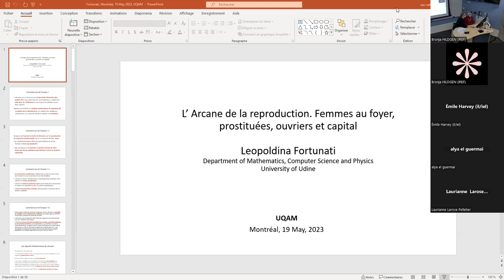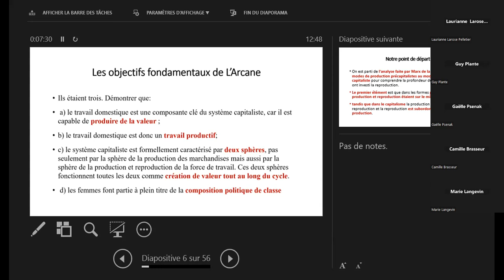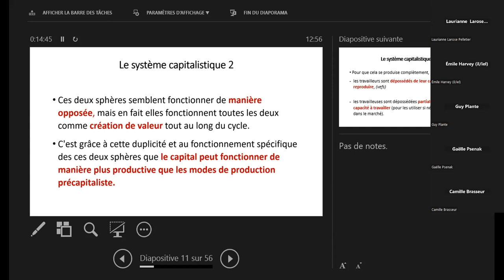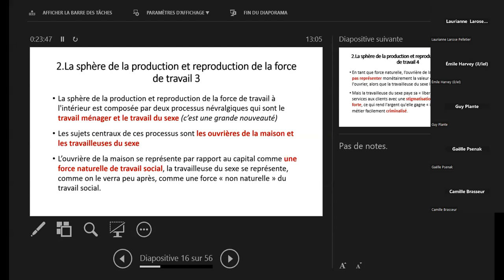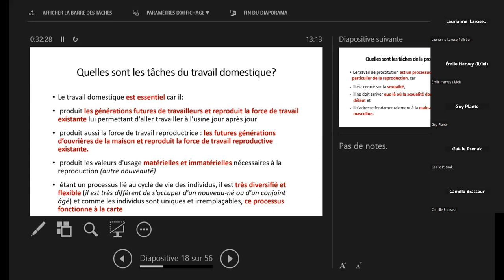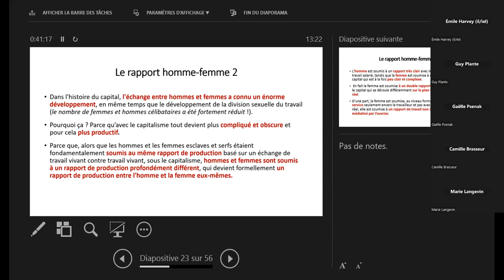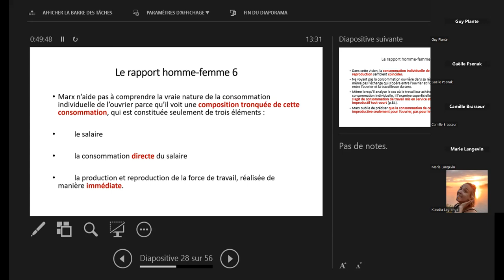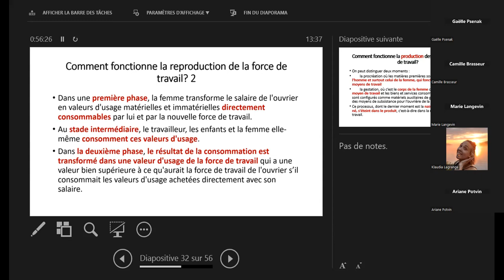L’Arcane de la reproduction. Femmes au foyer, prostituées, ouvriers et capital.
Conférence de Leopoldina Fortunati organisée en collaboration avec l'Observatoire pour le développement inclusif par le genre (OFDIG) et l’Institut de recherches et d'études féministes (IREF);

À partir de la publication de son livre L’ Arcane de la reproduction, Femmes au foyer, prostituées, ouvriers et capital, Leopoldina Fortunati présentera dans quel contexte politique l'Arcane est né, les objectifs fondamentaux de son discours, qui sont essentiellement deux : démontrer que : a) le travail domestique est une composante clé du système capitaliste, car il est capable de produire de la valeur; b) le travail domestique est un travail productif.

Également, la conférence aborde cinq thèses qui ont été proposées dans son livre: 1) le système capitaliste n'est pas formé seulement par la sphère de la production des marchandises, mais par deux sphères : celles de la production et de la reproduction de la force de travail ; 2) ces deux sphères fonctionnent de manière opposée. Le capital peut fonctionner de manière plus productive que les modes de production précapitaliste, parce qu'il fonctionne d'une façon double; 3) la sphère de la reproduction fonctionne de manière plus complexe que la production, c’est-à-dire elle fonctionne de manière double et opposée sur le plan formel et sur le plan réel; 4) la sphère de la reproduction est composée du travail domestique et du travail du sexe; 5) la consommation du travail reproductif est productive, parce qu’elle augmente la valeur d’usage de la force de travail, qui est le seul élément qui créer de la valeur.

Finalement, elle explique comment on peut utiliser l’Arcane aujourd’hui pour comprendre la structure actuelle du système capitaliste, ce que sont devenues la reproduction et la famille, et comment on peut faire de la théorie politique féministe avec un programme et une stratégie politique auxquels toutes les forces féministes sont en train de contribuer.

Biographie

Leopoldina Fortunati est une fémi­niste marxiste ita­lienne née en 1949 et mili­tante opé­raïste dans les années 1970. Elle est aujourd’hui cher­cheuse et pro­fes­seure de socio­lo­gie à l’uni­ver­sité d’Udine spé­cia­li­sée dans l’impact social de la tech­no­lo­gie et des nou­veaux médias.

Vous pouvez également lire l'article Les femmes et la communication numérique : où en sommes-nous? paru dans la revue Ouvrage.